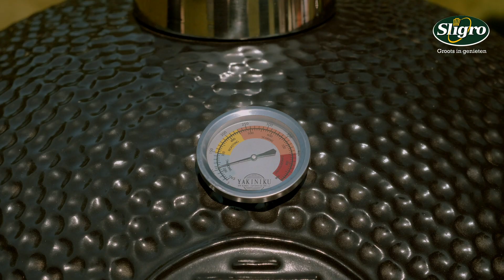Tutorial: warm & koud roken op de BBQ | Sligro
Vis, vlees of groente kun je warm of koud roken. Hiervoor zijn talloze mogelijkheden. Elke manier geeft een andere smaak en textuur aan het product. Marc van Herk, pitmaster van BBQ-team Wild Hogs, laat zien hoe je zalm koud en warm kan roken op de barbecue.